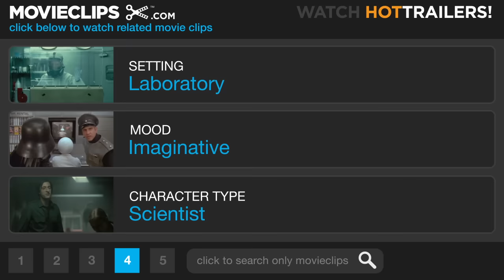The Time Machine (1/8) Movie CLIP - The First Attempt (2002) HD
CLIP DESCRIPTION:
Alexander (Guy Pearce) becomes the first man to travel through time.

FILM DESCRIPTION:
The classic science fiction novel by H.G. Wells becomes this big-budget adventure directed by the author's great-grandson Simon Wells. Guy Pearce stars as Alexander Hartdegen, a scientist, professor, and inventor in 1895 New York City who believes that time travel is possible. The sudden and unexpected death of his fianc

CREDITS:
Cast: Guy Pearce
Director: Simon Wells
Producers: Arnold Leibovit, David V. Lester, John Logan, Laurie MacDonald, Walter F. Parkes, Jorge Saralegui, David Valdes
Screenwriters: H.G. Wells, David Duncan, John Logan